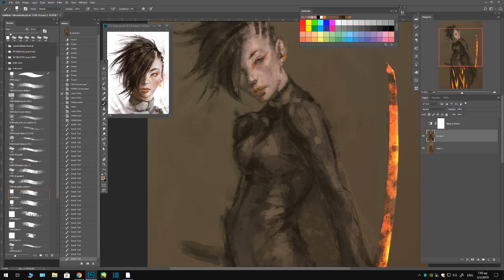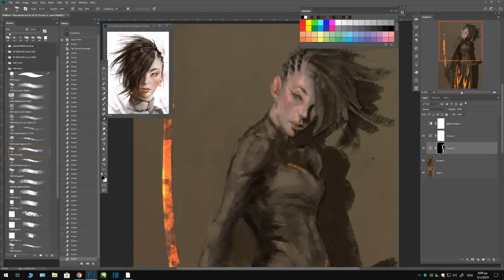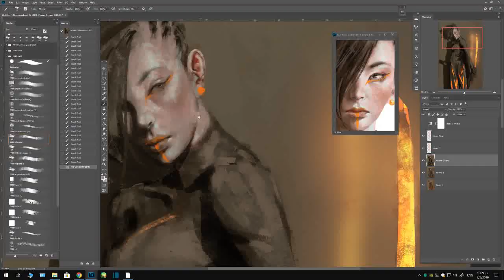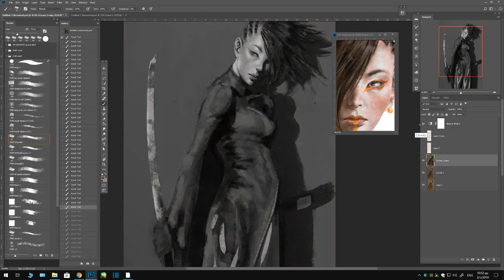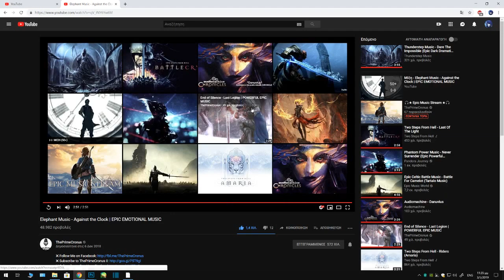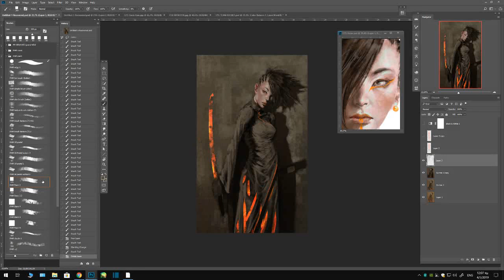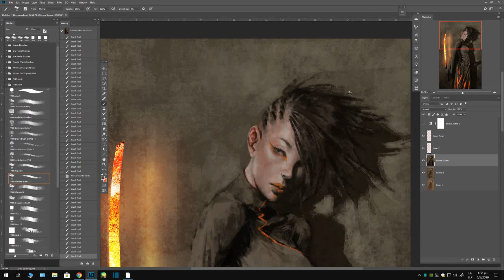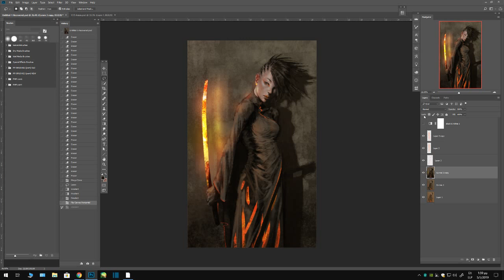PS Painting Process: Monarch Butterfly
2nd Video. Still, no quality nor music. Please, enjoy nonetheless!